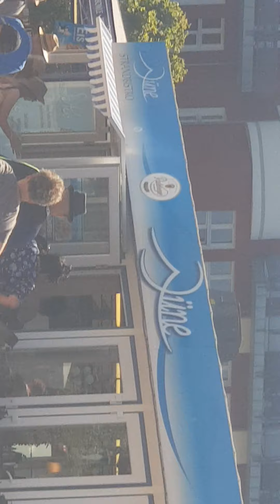Bãi Biển Ostseebad. (Phần1) trẻ em đến đây tắm biển..và có nơi giải trí trên biển🏄‍♀️🏖🏝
Hallo cả nhà cùng các bạn...Cảnh biến ở tại Đức.. Ostseebad Zinnowitz in  Mecklenburg-Vorpommern .. in Germany..ở nơi đây rất đẹp... rất đông người đến đây du lịch... nhưng rất yên tĩnh...hay hay lấm. các bạn ơi đời có bao nhiêu ngày vui...hây dành thời gian đi du lịch hưởng thụ đi các bạn ơi...🏄‍♀️⛷🤼‍♀️😊💐💐💐💐💐💐💐💐💐💐💐 MyNguyen Organ ..chia sẻ video  đến tất cả các bạn xem... để biến nơi đây là ở đâu...để sau này các bạn có thể đến thăm quan bãi biển ostseebad này nhé...vui lòng đừng quên đăng ký kênh youtube MyNguyen Organ . xin chân thành cảm ơn...chúc  toàn thể gia đình luôn luôn khỏe mạnh và hạnh phúc nhé 🏄‍♀️⛷🤼‍♀️😊💐💐💐 on the Beach in Germany...  i would like to share for all of you enjoy to see  new Video...  please dont forget subscribe for Mynguyen Organ. thanks very much. 😊💐